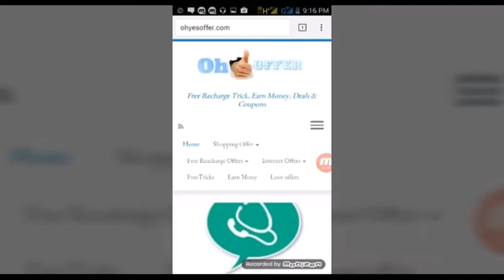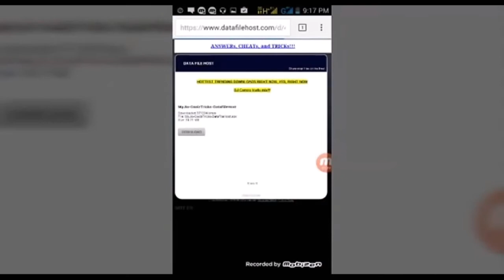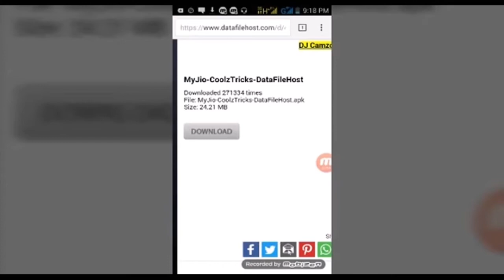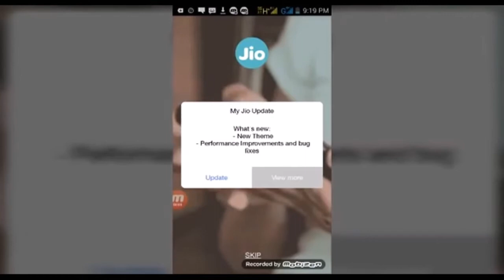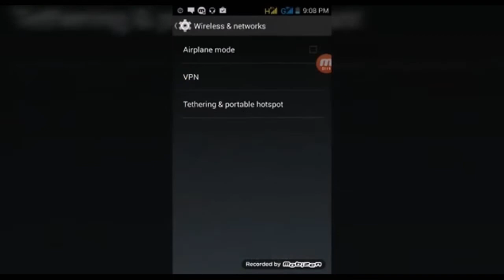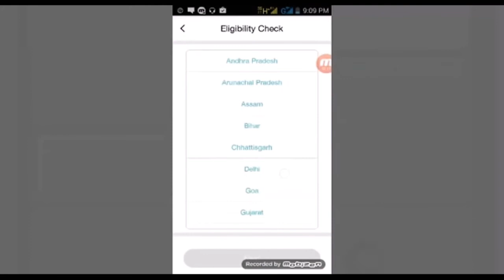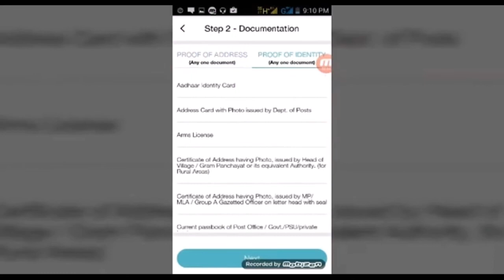Jio sim for all 3g device .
Jio sim for all